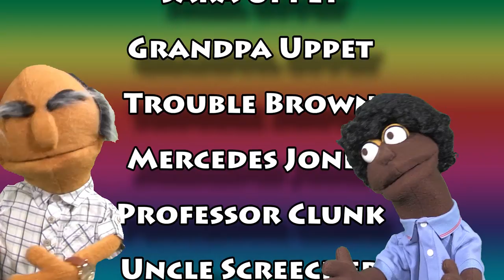Build A Grizzle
Build a J. Grizzle and learn to spell the different parts. Timmy Uppet takes you through the steps of building the J. Grizzle puppet. He also shows you how each part is spelled. This is a great spelling and reading project for children.
Homeschool Mix 1 and 2 - http//:vids4kids.tv